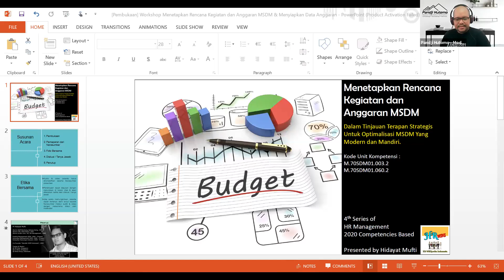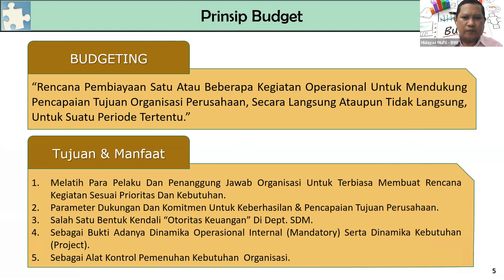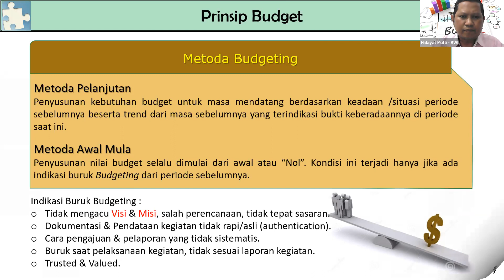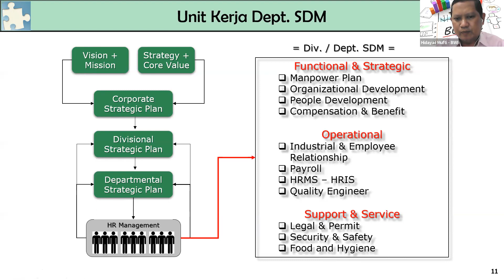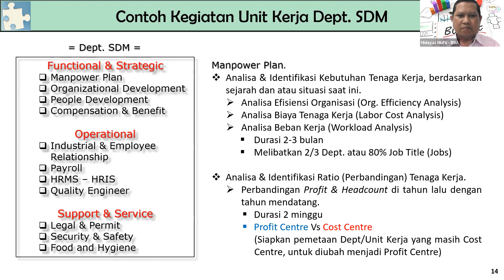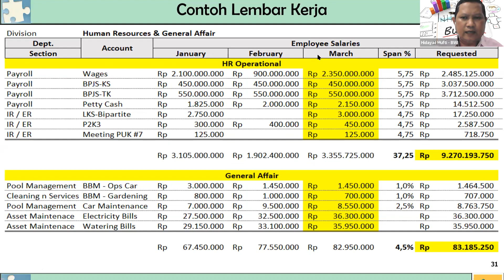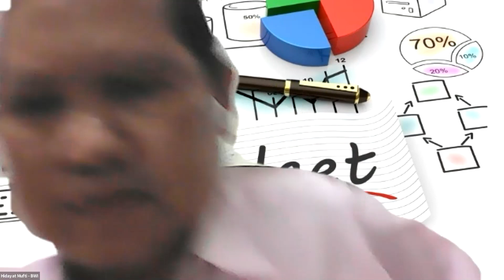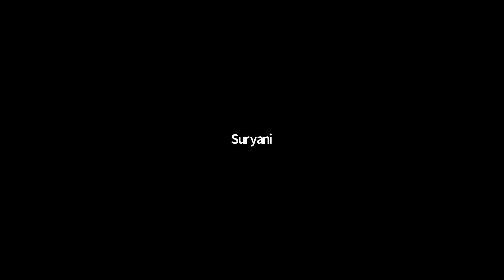Menetapkan Rencana Kegiatan Anggaran MSDM & Menyiapkan Data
69. Virtual Learning Session by Zoom
*HR Strategy Based on SKKNI MSDM 149/2020 Series #4 & #5*
*Menetapkan Rencana Kegiatan dan Anggaran MSDM & Menyiapkan Data Anggaran*

Kode Unit Kompetensi : M .70SDM01.003.2 ：Menetapkan Rencana Kegiatan dan Anggaran MSDM
Bonus Kode Unit Kompetensi : M .70SDM01.060.2 : Menyiapkan Data Penyusunan Anggaran Tahunan SDM

Keren.. Sertifikat bisa untuk bagian portofolio Assessment HRM..

Syllabus ：
1. Definisi Budget
2. Tujuan & Manfaat Budgeting
3. Metoda Budgeting
4. Tahapan Penyusunan Budget
5. Contoh Unit Kerja & Kegiatan yang membutuhkan Budgeting

Keynote Speaker :
Hidayat Mufti
 Director of Human Capital & General Service Asia Region | Pratt & Whitney
 GM of Human Capital & General Service S.E.A Region | Nordic Northern Sea Boats
 Trainer/Mentor at HR-Asia Singapore, D'Bono Singapore , Ethos Kerja Indonesia

Moderator :
Pandji Hutomo
 HR & GA Dept. Head
 Pemerhati HR & OD

Utk Upgrade Diri, Materi Presentasi, e-Sertifikat..

🤩👍Yg mendaftar ikut VLS ini dapat spesial BONUS e-Book & TextBook 📚 & 📖 :
1. HR BUDGET_CB & IR & PDCA_MS Excel Simulation.
2. HR BUDGET_TRAINING & PDCA_MS Excel Simulation.
3. Better Ways to Plan Your Budget_Using CUPA-HR Data_Adam Pritchard, Ph.D & Jasper McChesney, MS_2018.
4. HR Budgets and Plans 2018_KPMG_Alevtina Borisova_2018.
5. Human Resource Planning_Newfoundland and Labrador_2008.
6. People Resourcing and Talent Planning_Stephen Pilbeam & Marjorie Corbridge_2010.